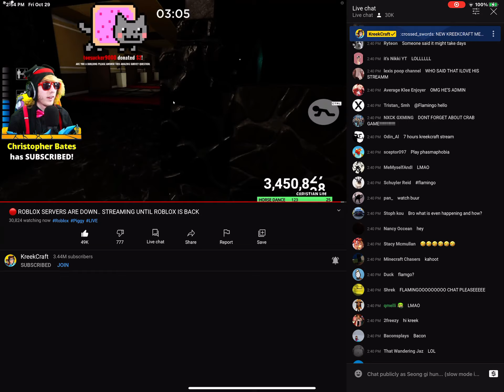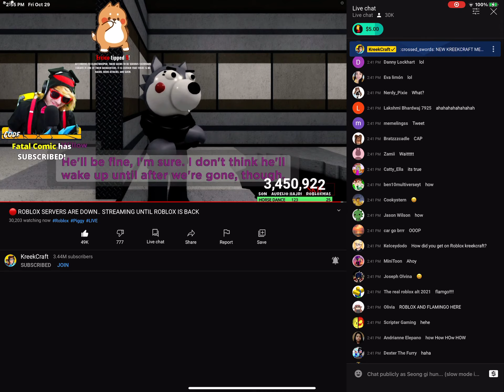Kreek Craft pretend he’s playing￼ Roblox when it’s ￼down